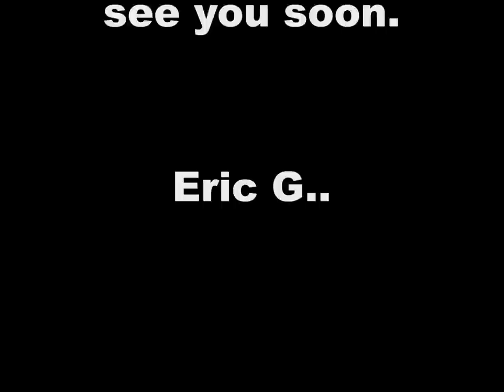Take off Helicopter COBRA.. Salzburg.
The Bell AH-1 Cobra (company designation: Model 209) is a two-bladed, single engine attack helicopter manufactured by Bell Helicopter. It shares a common engine, transmission and rotor system with the older UH-1 Iroquois. The AH-1 is also referred to as the HueyCobra or Snake.

The AH-1 was the backbone of the United States Army's attack helicopter fleet, but has been replaced by the AH-64 Apache in Army service. Upgraded versions continue to fly with the militaries of several other nations. The AH-1 twin engine versions remain in service with United States Marine Corps (USMC) as the service's primary attack helicopter. Surplus AH-1 helicopters have been converted for fighting forest fires. The United States Forest Service refers to their program as the Firewatch Cobra. Garlick Helicopters also converts surplus AH-1s for forest firefighting under the name, FireSnake